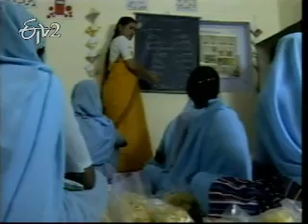Margadarsi_Bindeshwar Pathak_Part 3